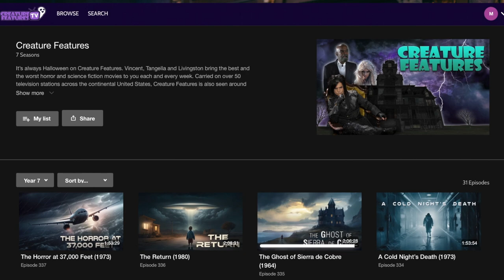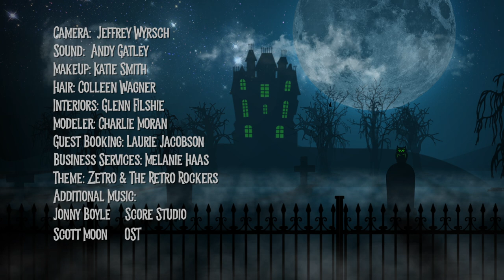Episode 351 Lite